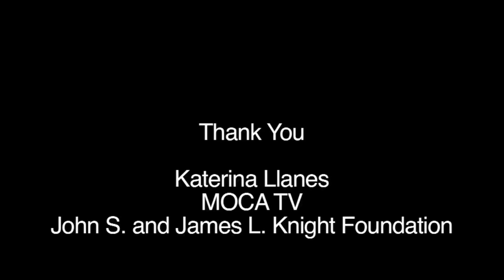MOCAtv Presents SCRAPS - Naomi Fisher - Performativity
Painting filters a constructed reality through an imagination that gives agency to fantasy -- surrealist strategies as the bathwater to feminist utopian ideals -- feminism filtered through a neutral colorless genderless e-space that hits a wall when reprinted back into the real patriarchal capitalist no health care world. Bootstraps? None here, thank you, my shoes have Velcro. Climate change? Not on my waterfall. Cibachrome? Outmoded. C-Print? Will decay in 70 years. Inkjet on Canvas? Linen? Painting? Painting? Feminism is a misunderstood definition, a buzzword for marginalization. If I use this word in an artist statement, is that saying "Please put me in the corner?" Feminism as a word can seem naïve, perhaps interchangeable for unsuccessful. But what word/s can replace a term that is the key to understanding my relationship to the word with simultaneous love and rage?

Fisher's paintings, photographs, and videos have been exhibited internationally in such venues as the Palais de Tokyo, Paris; Pinchuk Art Center, Kiev; Halle fur Kunst, Luneburg; Kemper Museum, Kansas City; Kunsthalle Wein, Vienna; Kunsthaus Baselland, Basel; Deste Foundation, Athens; and the New Museum, NY. Fisher graduated summa cum laude with a BFA in Photography from the Maryland Institute College of Art in 1998, and is a recipient of a 2008 Knight Arts Challenge Grant from the John and James L. Knight Foundation to create and stage site specific performance based works in the South Florida landscape.

Naomi Fisher
SCRAPS
2012
HD Video, 8:50 minutes

Credits
Video - Naomi Fisher
Performers - Jessie Gold, Elizabeth Hart
Sound Editing - Jay Israelson